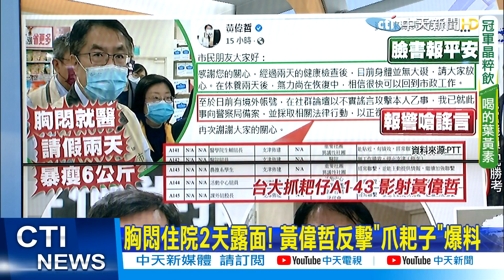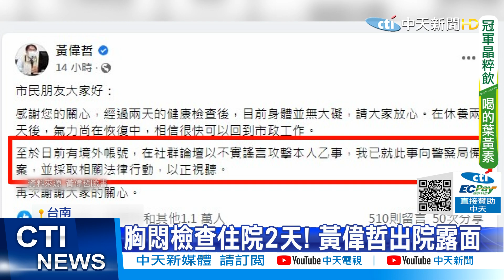【張雅婷報新聞】胸悶住院2天露面! 黃偉哲反擊"爪耙子"爆料｜已婚女議員夜會男議員 捏臉.摟腰大放閃 精華版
00:00 胸悶住院2天露面! 黃偉哲反擊"爪耙子"爆料
02:25 藍綠和解?已婚女議員夜會男議員"捏臉.摟腰"
03:02 遭爆夜會已婚女議員 周勝考發聲明澄清
04:55 遭爆與何淑峰"牽手情" 周勝考:結拜兄妹